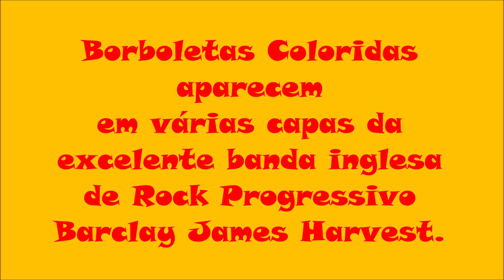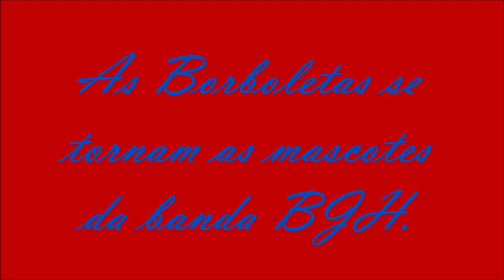Borboletas Coloridas - Verdadeiras Pinturas da Natureza.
As Borboletas Coloridas são um Show da Natureza.

Uma seleção de discos da banda Barclay James Harvest em que aparecem borboletas coloridas:

- Barclay James Harvest (1970).
- BBC In Concert (1972).
- Once again (1971).
- Time Honoured Ghosts (1975).
- Octoberon (1976).
- Gone to Earth (1977).
- XII (1978).
- The Collection (2000).

Sem alterações na foto.

Foto 2: Monarch Butterfly Danaus plexippus Wing - In Wikimedia Commons - Photo by and (c)2008 Derek Ramsey (Ram-Man) sob Licença de Documentação Livre GNU, versão 1.2

Foto 6: Some old (really old) gig photos - In Wikimedia Commons - Por Paul Carless from St Albans, UK

Foto 7: Barclay James Harvest featuring Les Holroyd Beaufort 21 août 2008 -  In Wikimedia Commons - Por Fredamas:

Sem alterações na imagem.

Alteração na imagem: Foi retirado o título